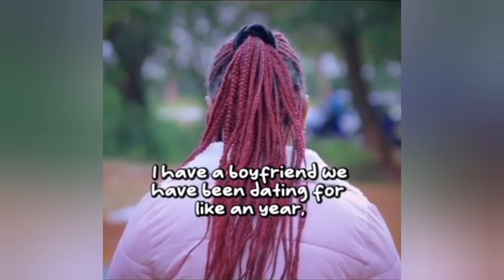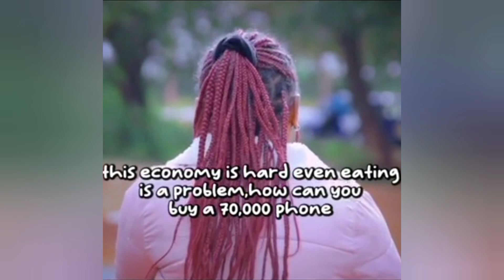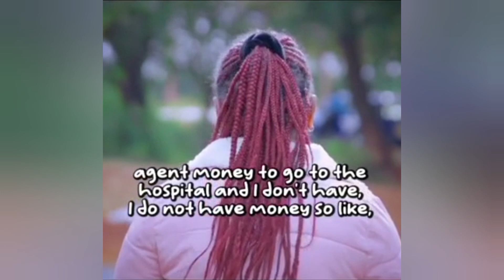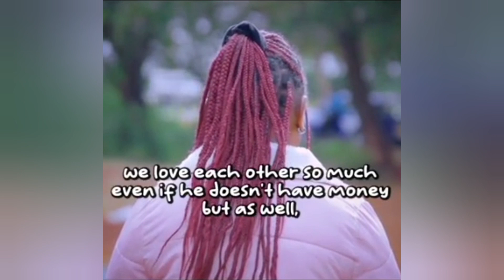THE SPIT IT OUT SHOW ( EP 4) - My Story - Niko Na Mbabaz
TALES OF NAIVASHA
        PRESENTS

THE SPIT IT OUT SHOW
      (EPISODE 4)

HOSTED BY TAMKAY

GEUST - NICK SLINGER

CREATED BY TAMKAY

SHOT & EDITED BY TAMKAY